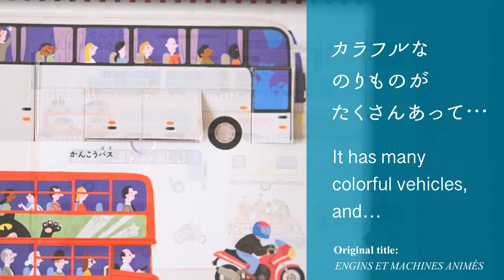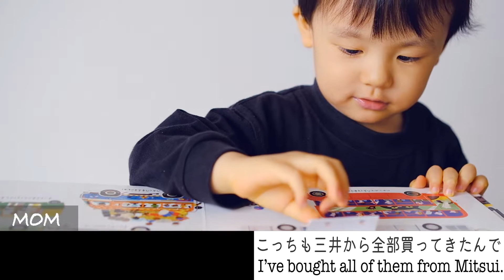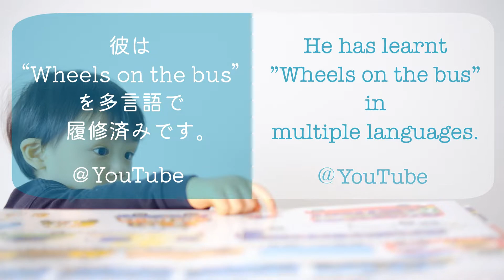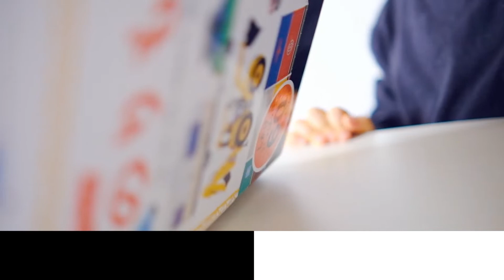２歳児がブックレビューしてみた My First Book Review【2歳8ヶ月】